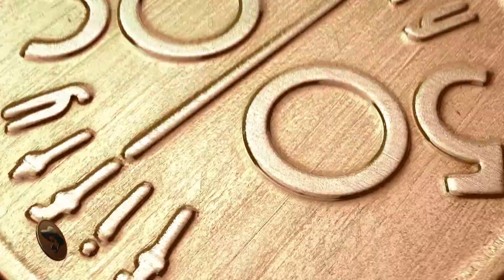Fifty Fifty EP 7 partea 3 (9 martie 2013)